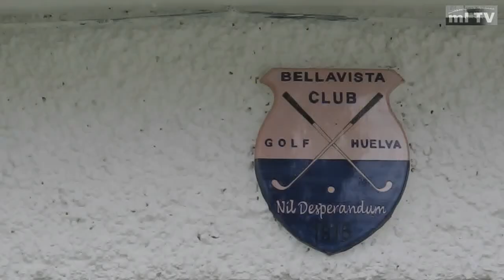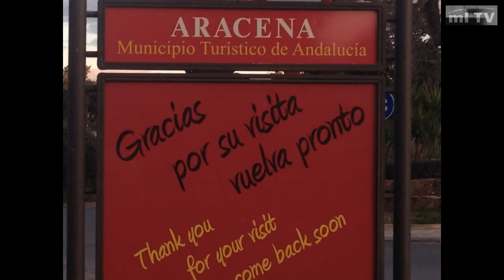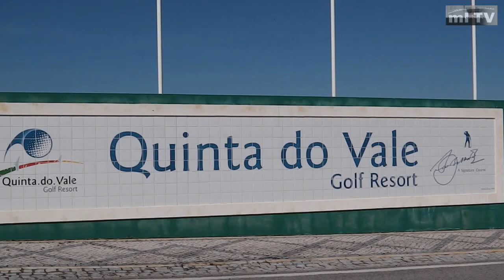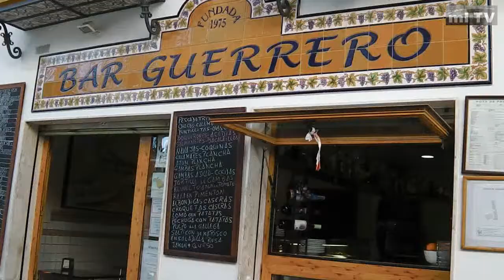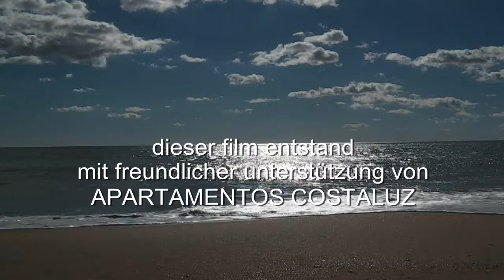golf an der costa de la luz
golf costa de la luz.
filmreportage über golf an der costa de la luz. wir zeigen die golfplätze la monacilla, bellavista, quinta do vale, costa esuri und zusätzlich einen bericht über die jamon-produktion (den berühmten spanischen rohschinken)

film report about golf at costa de la luz (spain). you will find golfcourts la monacilla, bellavista, quinta do vale, costa esuri and additional a special about jamon-production. accomodation from apartementos costaluz.